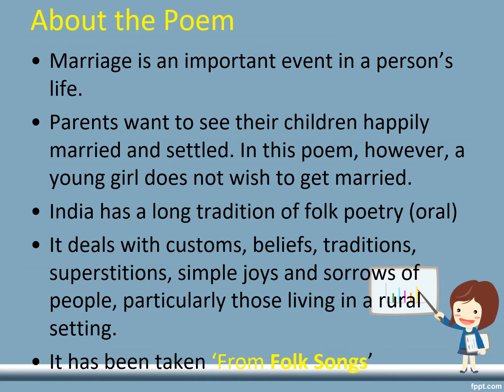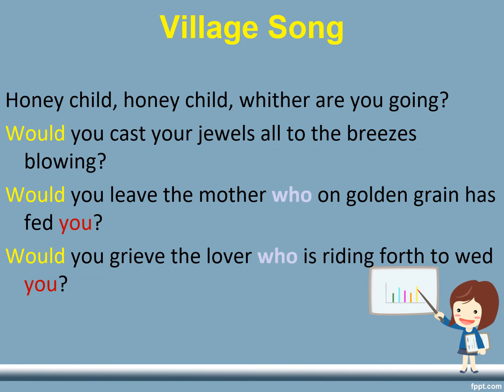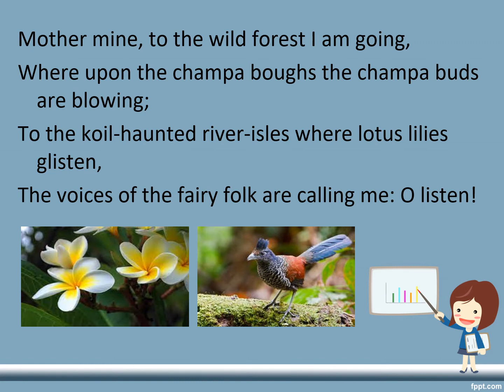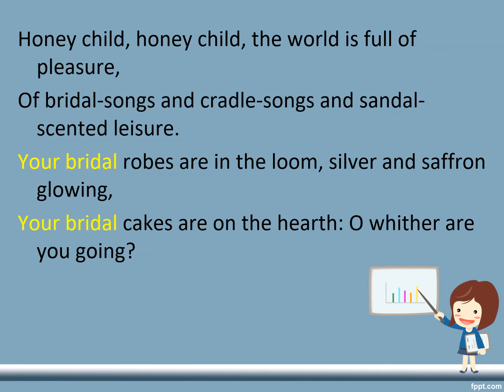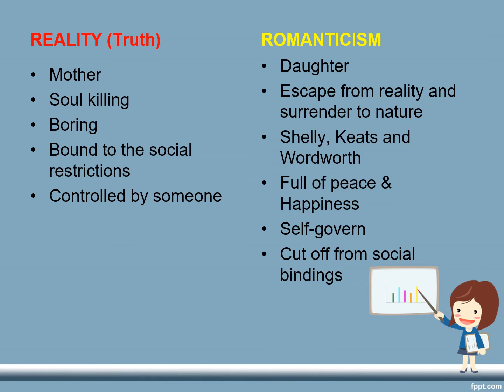Village Song by Sarojini Naidu